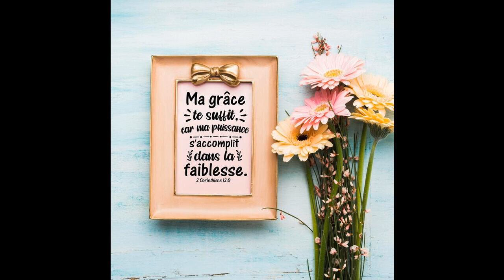Holy Bible New Testament in French 13_1_thessaloniciens